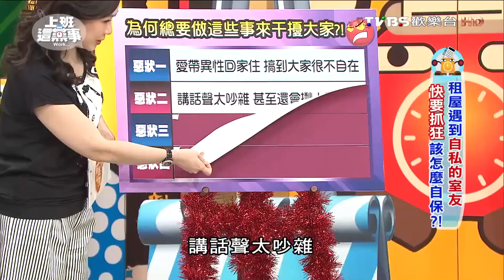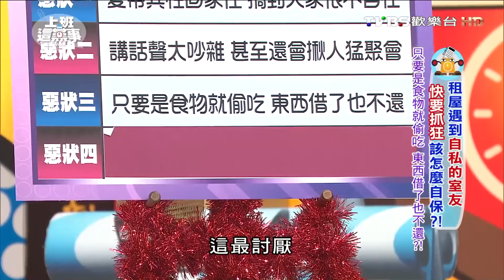沈玉琳早期經濟有限在外租屋 竟遇這種室友?! 上班這黨事 20160629 (2/4)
任何人都希望室友跟自己合得來，是室友也是朋友，但是常常好朋友一起住之後反而反目成仇，完全不顧其他室友的感受，最後惹來惡室友的罪名，今天就來聊聊，如果你的室友也是顧人怨的惡室友，如果如何來對付他…

》主旨：租房真的要小心謹慎 否則如果你的室友是這樣的人 保證你肯定會爆炸?！
》來賓：余皓然、沈玉琳、呂文婉、GIGI